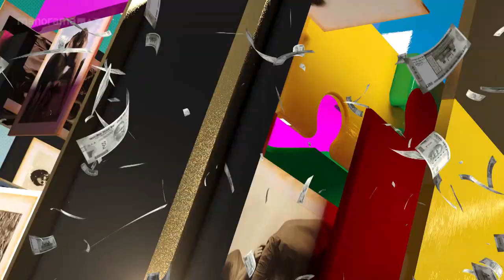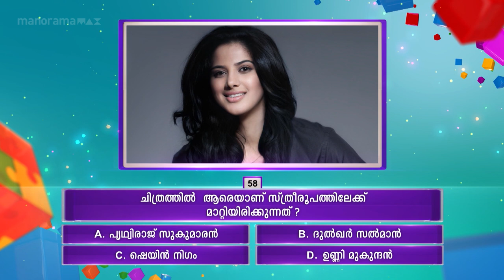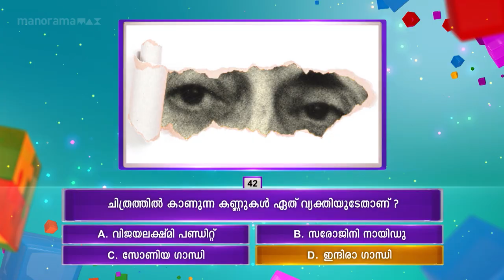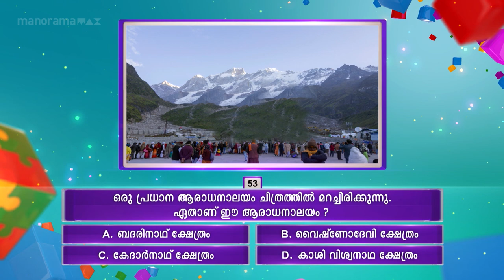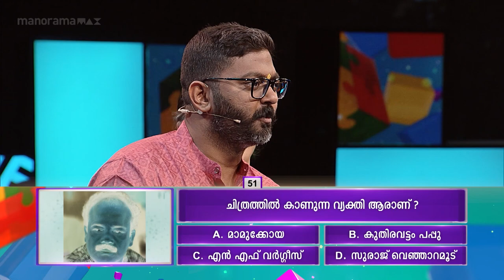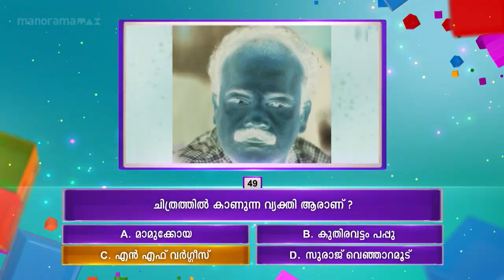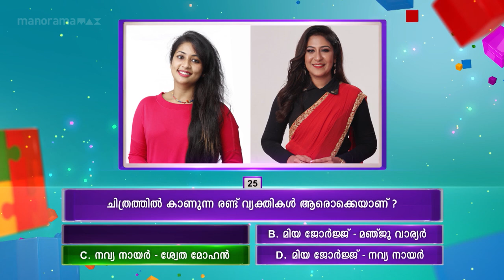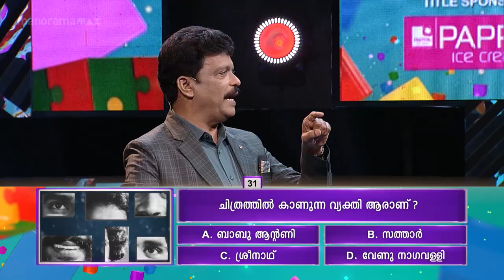Episode 15 | Panam Tharum Padam | Adventurerus mom and son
Sarath and Geetha, mother and son who loves travel.